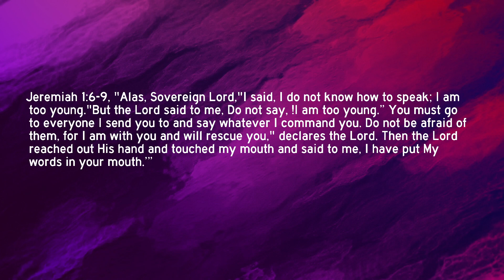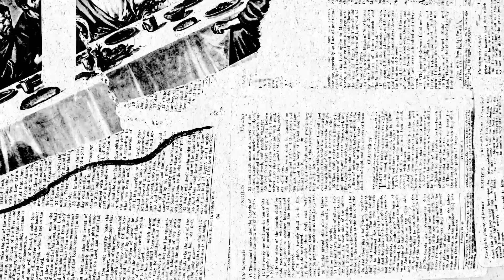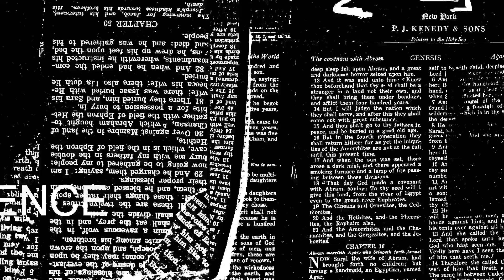The CGS Biblecast Day 127- Trusting God's Calling | Jeremiah 1:6-9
Have you ever doubted your abilities or felt unworthy of a task? Jeremiah, a prophet called by God, experienced these feelings too. When tasked with a divine mission, he responded with self-doubt, feeling too young and inadequate for the role.

This reflection dives into Jeremiah's journey and draws parallel to our own struggles with imposter syndrome and insecurities. Despite his reservations, God reassured Jeremiah that when He assigns a task, He equips and empowers us to fulfill it. Our limitations cannot limit God's plan.

When God's call seems daunting, remember that His touch empowers us to overcome doubts. Like Jeremiah, don't allow insecurities to define your path. Embrace the promise that God is with you, providing strength, rescue, and the words you need. By trusting His calling, you'll be amazed at what He can achieve through you.

Discover how relying on His strength and provision can turn your limitations into opportunities for His glory.